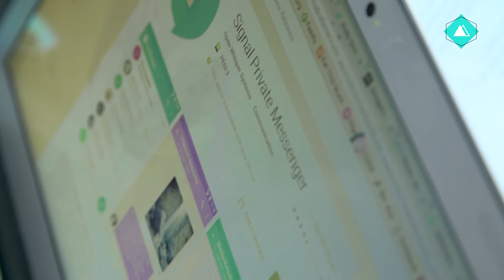SF SC 1 1